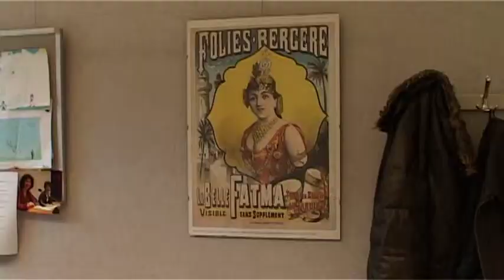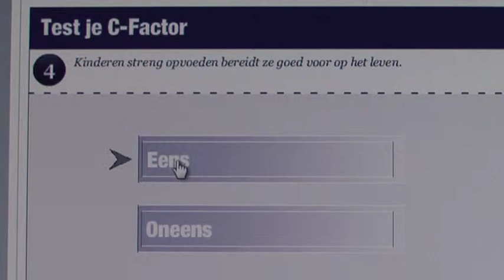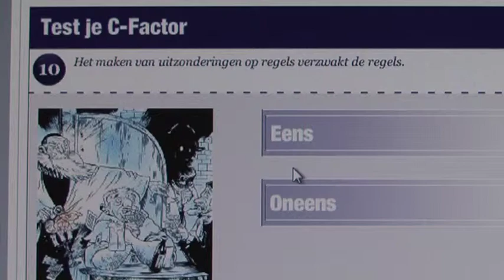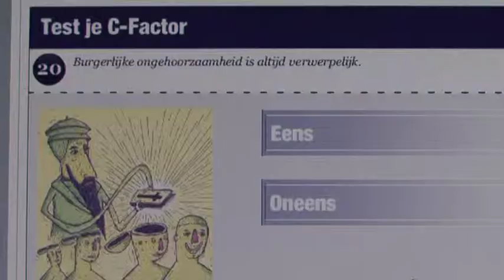Trouw politiek - Het calvinisme van Fatma Kaya (D66)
Hoe hoog is de C-factor van sociaal liberaal Fatma Kaya?